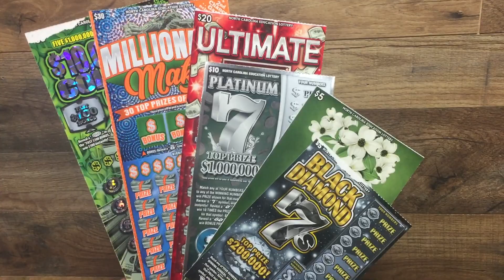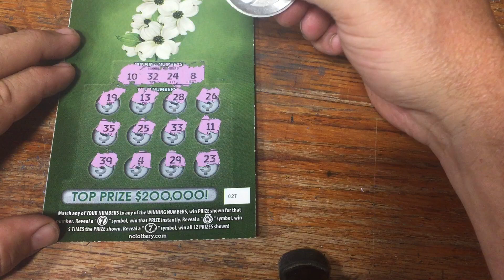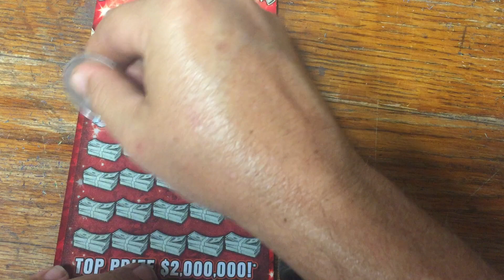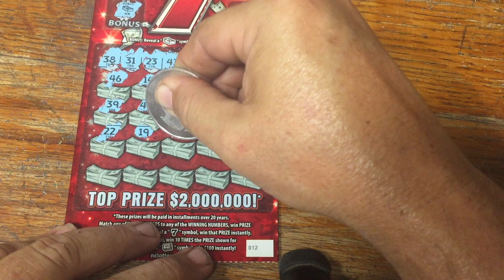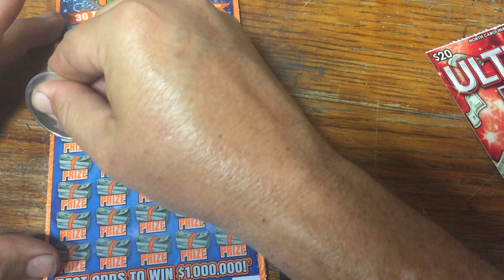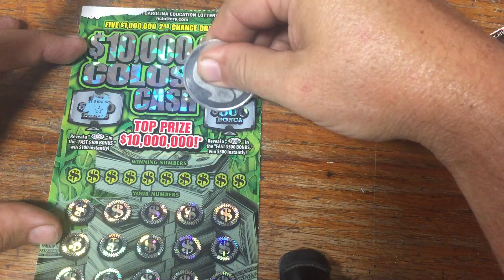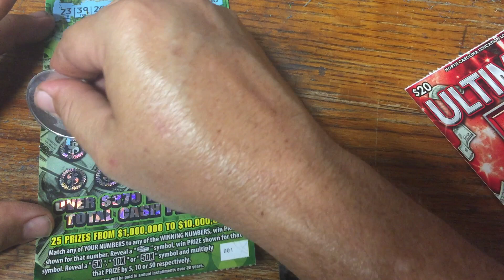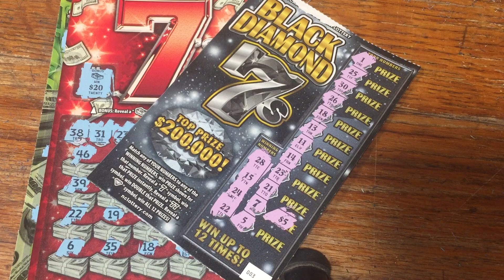💲100 Hump Day session with both North Carolina Big Tickets!!🤑